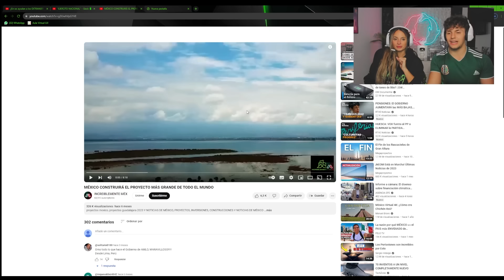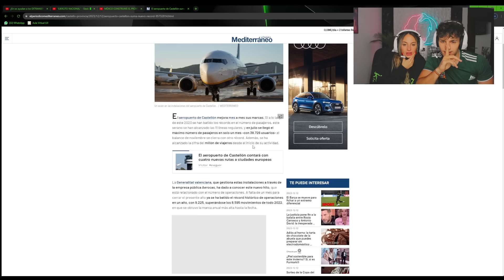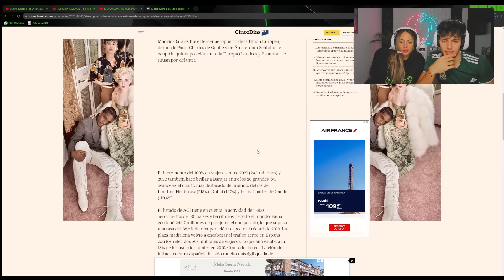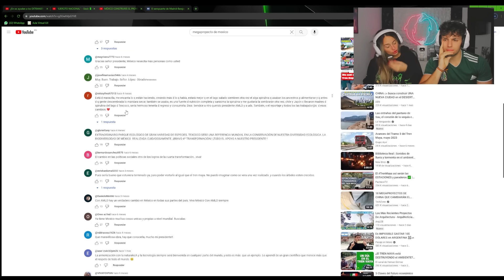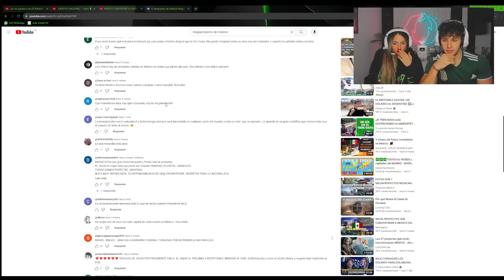REACCIÓN al MEGAPROYECTO de MÉXICO más GRANDE de TODO el MUNDO 🇲🇽😱 *te DEJARÁ ASOMBRADO*